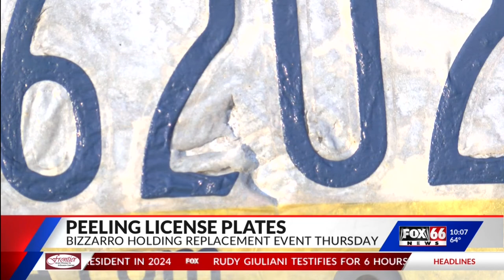Rep. Ryan Bizzarro to hold license plate replacement event